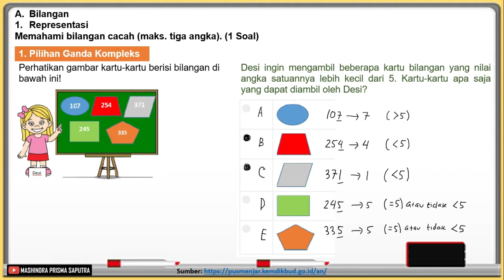Pembahasan Soal AKM Numerasi Kelas 2 SD - Memahami Bilangan Cacah (Maks. Tiga Angka)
Pembahasan Soal AKM Numerasi Kelas 2 SD - Memahami Bilangan Cacah (Maks. Tiga Angka) adalah sebuah video tentang Pembahasan Soal Asesmen Kompetensi Minimum (AKM) dengan Kompetensi Numerasi Konten Bilangan tentang Representasi serta Indikator Memahami Bilangan Cacah (Maks. Tiga Angka) Level Pembelajaran 1 Kelas 2 Sekolah Dasar.

Video ini diharapkan dapat membantu peserta didik dalam mempersiapkan diri mengikuti AKM (Asesmen Kompetensi Minimal) dan Guru atau Pendidik dalam mempersiapkan peserta didiknya.

Semoga bermanfaat

Terima kasih.